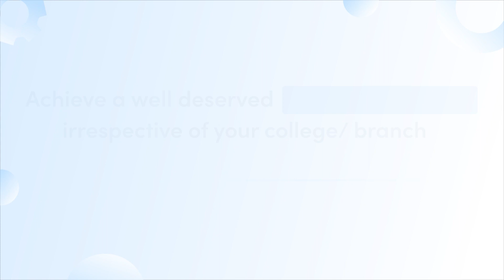Embarking on a Tech Journey: A Non-Tech Student Effortlessly Gaining an Edge with CCBP 4.0 Academy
Meet Adit Chawla. He is excited to share his journey with the CCBP 4.0 Academy, where he discovered that learning technology can be both easy and fun.

🙋 “Hello everyone, I am Adit Chawla, and I am pursuing Electronics and Communication Engineering from National Rail and Transportation Institute, Vadodara, Gujarat. I have always been passionate about becoming a Full-stack Developer, and that's when I came across NxtWave Academy. Choosing this course during my second year of college has turned out to be one of the best decisions of my life. As I have a lot of time and I’m happy that I’m spending my early years learning valuable skills.”

⚡ “Being an Electronics and Communication Engineering student made me curious about the future of coding. Thus, taking up a coding course seemed like the perfect opportunity. NxtWave provides me with the "think in code" methodology, which has been revolutionary in my coding journey. I’m gaining a profound understanding of the coding process, which further boosts my problem-solving skills.”

⚖️ “I am really grateful for the flexibility NxtWave provides, which is enabling me to learn coding alongside my regular engineering classes. Also, NxtWave's focus on 'real-world' skills is preparing me well for the highly competitive job market. The course is equipping me with practical experience in building full-stack applications, which is leading me to turn my passion for coding into a career.”

🚀 “The feeling of being a part of the CCBP 4.0 community is surreal. The team works dynamically to create an efficient course, so that coding seems simple and encouraging for learners like me. It is not just an educational platform; it is the launch pad for a successful tech career.”

Choose among NxtWave’s flagship programs:

For those who finished 12th or in 2nd, 3rd year of college and want to learn like top 1% IITians, join our CCBP 4.0 Academy program to learn the most in-demand tech skills and receive support till you achieve ₹24 LPA tech job - irrespective of your college or branch.

‍For those final years and recent graduates, looking for an immediate tech job, enroll in Intensive 2.0 program, A Proven Program To Make You a Software Developer.